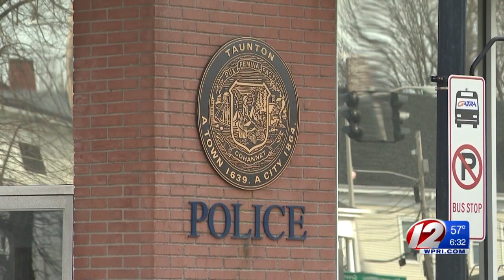Family and friends gather to remember young father killed in motorcycle crash in Taunton